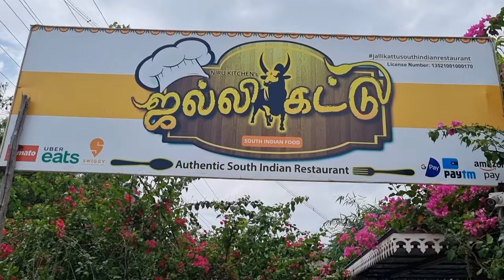Best Sea food Restaurant n pondicherry | Tasty food with concert Jallikattu South Indian Restaurant